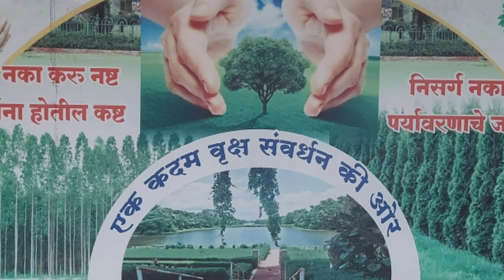एक कदम वृक्ष संवर्धन की ओर || वृक्षारोपण - काळाची गरज || Plant More Trees || Pravinyadav Vlogs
Hello dosto,
    I'm PRAVIN YADAV  and welcome to you in our YouTube channel name is..PRAVIN YADAV VLOGS

 THIS VIDEO IS ABOUT TO INPIRED THE PEOPLE TO PLANT MORE TREES.
It is issential to avoid global warming problems.

Today we are going to a beautiful place name -
वृक्ष रोपण,  PANCHAYAT SAMITI, DESAIGANJ DIST. GADCHIROLI (MH) 441207

place :- at Panchayat Samiti, Desaiganj district Gadchiroli, pin- 441207

Vlogs by pravin yadav

आप इस चैनल को अर्थिक सहयोग कर सकते हैं।
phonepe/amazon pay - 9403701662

मी ह्या वस्तू वापरतो. तुम्ही ही खरेदी करा

My gears... Pls click and बन

My Mobile

My Boya mike

My Triapod for mobile

My gorila pod for vlog

My Laptop

My camera

For fashion dresing

For shoes

Shirts and T Shirts

Plz buy your favorite things and be fassionate.

.JAY HIND.